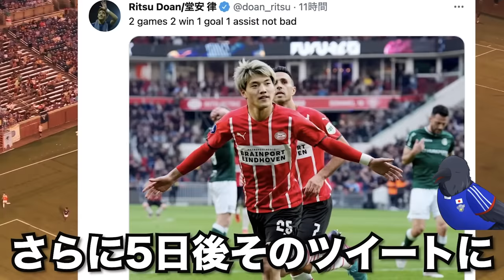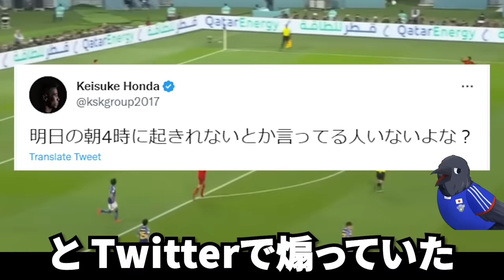【好感度最悪】監督辞めろの声も...実は森保監督の事が嫌いな選手たち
2026年W杯の先発メンバーを予想したら歴代最強過ぎたww